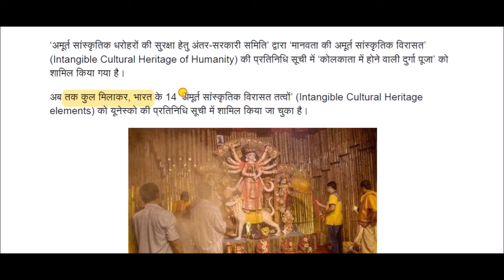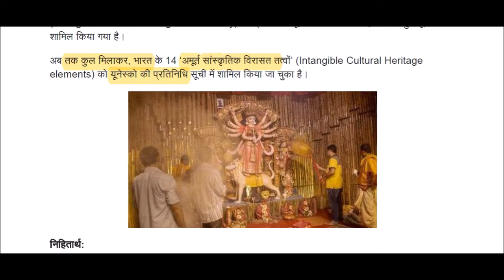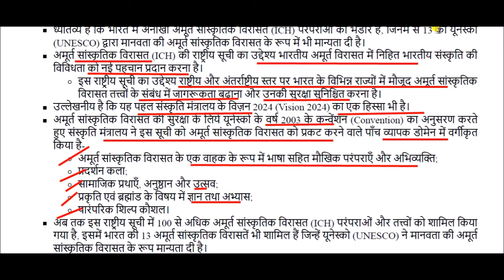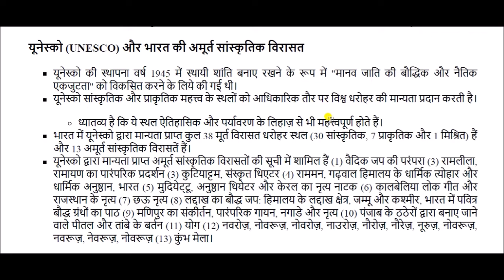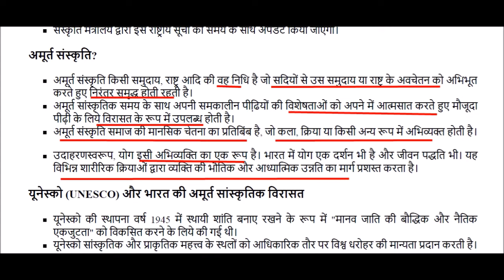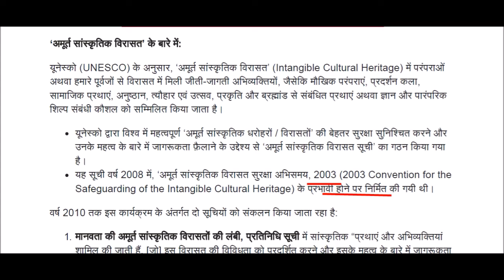UNESCO ने बंगाल की दुर्गा पूजा को दिया 'सांस्कृतिक विरासत' का दर्जा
UNESCO  for All Competitive Exams like SSC, Railway, IB, Bank, UPSC, BPSC, MPSC, PCS, etc.